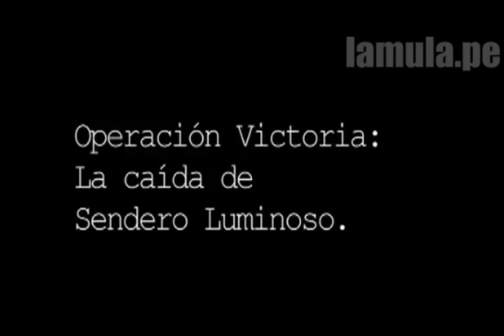Presentación de Operación Victoria 1509 en el Festival de Cine de Lima